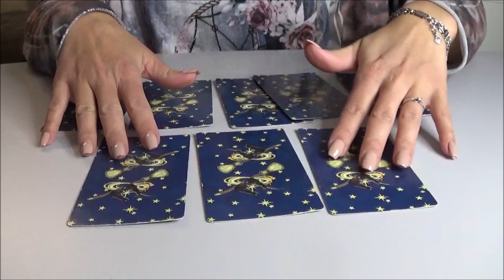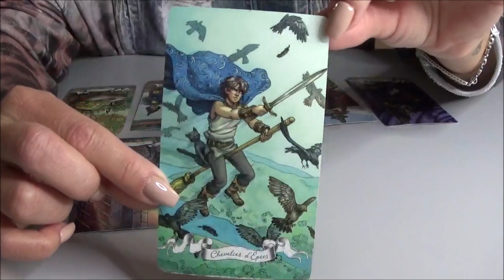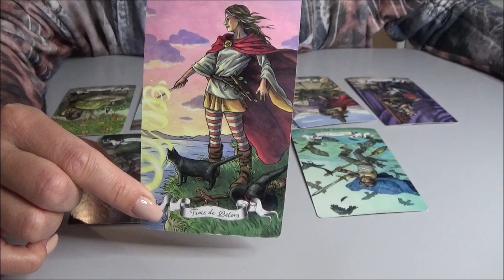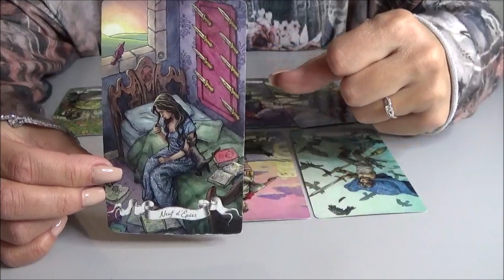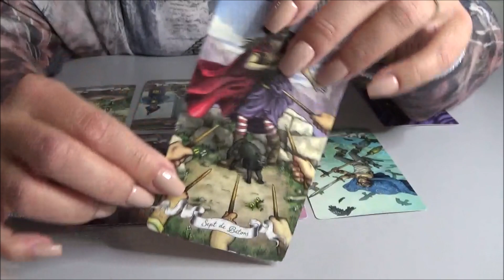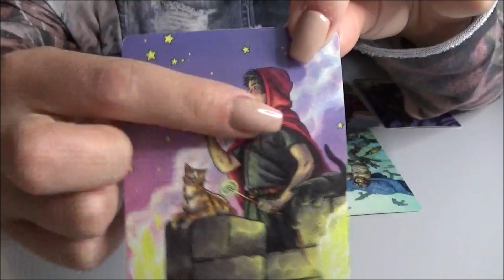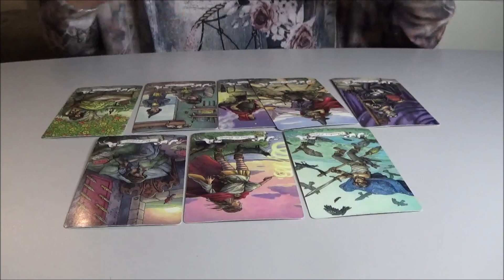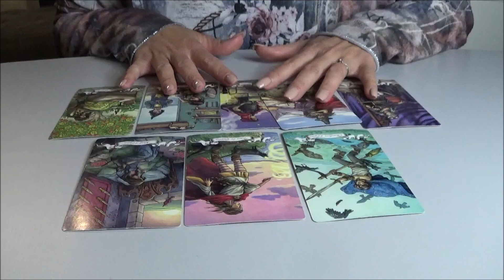Verseau - Janvier 2022 - "La décision que vous attendiez"